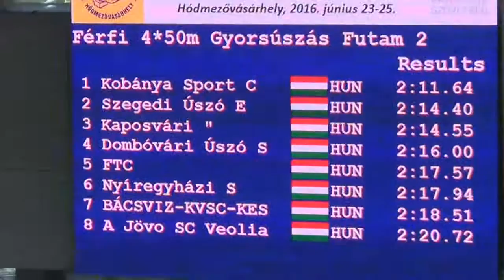4 50m gyors váltó wmv